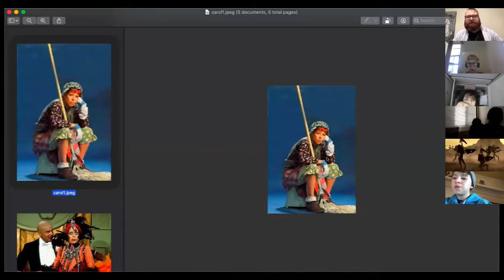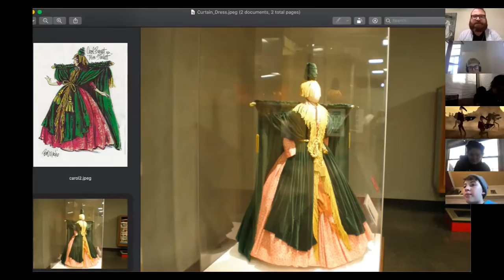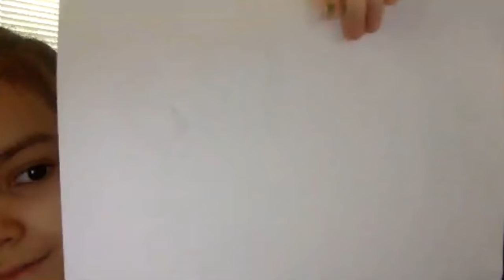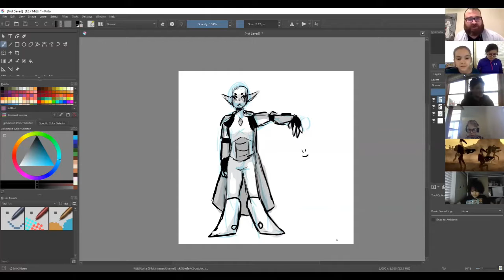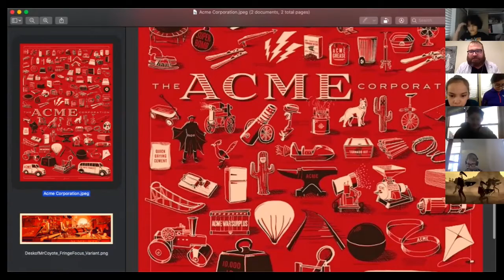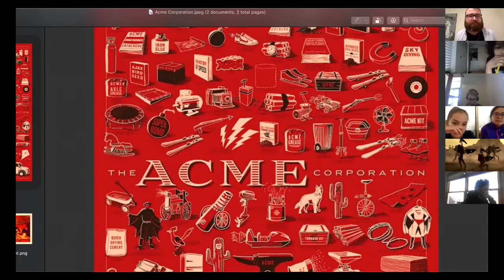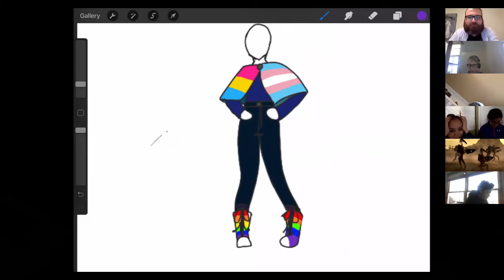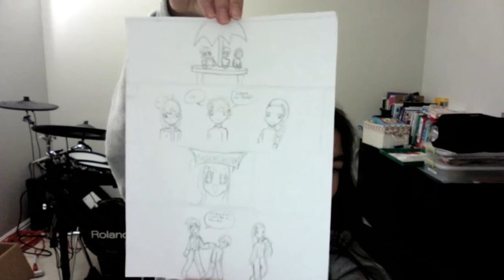Chuck Jones In Your Homes – Episode 228: Carol Burnett and Comedic Use of Props, Costumes, and Sets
Carol Burnett and Comedic Use of Props, Costumes, and Sets with Mike Funt

Let’s get creative as we explore the value of how to use props, costumes and sets in our comic art influenced by the legendary Carol Burnett.

Supplies: Paper, pencils, and you

Donate to support Arts Education at the Chuck Jones Center for Creativity

Carol Burnett - Q & A (Questions & Answers) Tarzan Yell (Segment: 0:28 – 04:56)